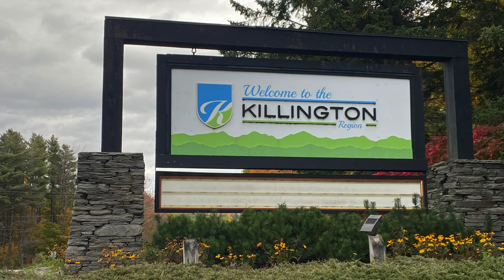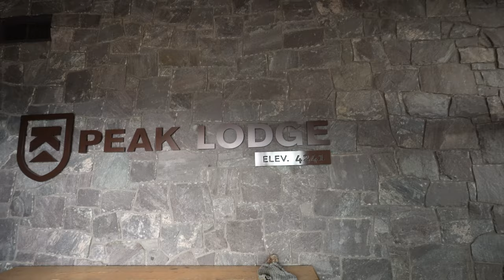Fall Trip to Vermont - Airstream Rally in Brandon / Killington Ski Resort | RV Lifestyle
In this video we finish our fall trip to Vermont with our second Airstream Club Rally in Brandon.  While were are there we visit a local craft show them ride the gondolas to the top of Killington Ski Resort for lunch and the fall colors.

RV:  2017 Airstream 28 Flying Cloud
Truck:  2021 Ford F150 XLT 3.5 Ecoboost
Bikes: Rad Power Bikes Rad Mini
Kayaks: Hobie Oasis 14'

CAMERA GEAR